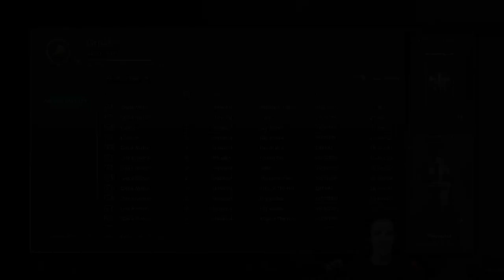[LEGENDARY] The QUINTUPLE WOLOLO! | GrubCast | AoE4 | Grubby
[LEGENDARY] The QUINTUPLE WOLOLO! (Live on 21-January-2022)